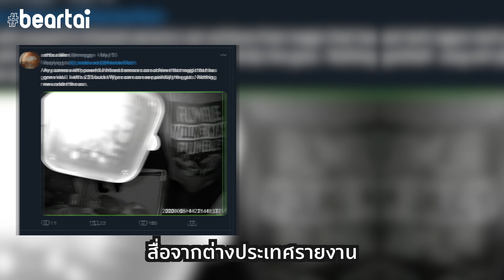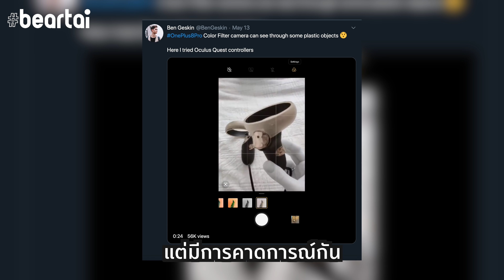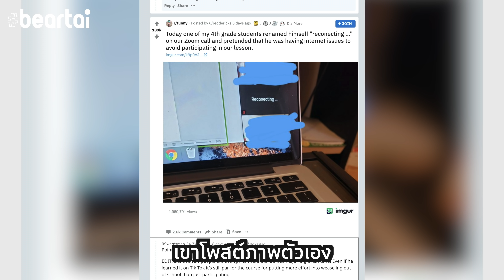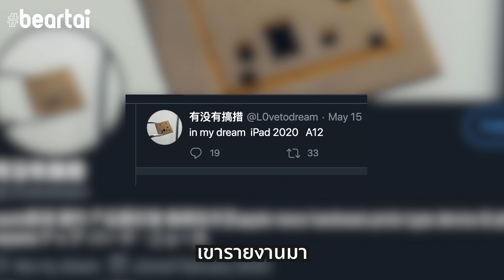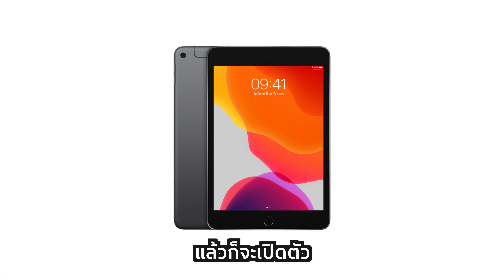beartai Weekly#15 อย่าเพิ่งซื้อ iPad ตอนนี้นะ เดี๋ยวจะหลังหักเอา!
ใครกำลังคิดจะซื้อ iPad รอฟังข่าวนี้กันก่อน! เพราะมีข่าวลือว่ารุ่นใหม่ที่กำลังมา จะใช้ชิป A12 ส่วนใครที่กำลังตาม Trade War ของจีน-สหรัฐอยู่ ตอนนี้ยิ่งปะทุแรงกว่าเดิมเพราะจีนเตรียมแบนมาแบนกลับไม่โกง และข่าวอื่น ๆ ที่น่าสนใจใน beartaiWeekly สัปดาห์นี้!

ข้อมูลที่น่าสนใจ
00:00 กวางเกริ่นข่าวและกล่าวทักทาย
00:33 Youtube ประกาศท้าชน TikTok ด้วยฟีเจอร์ ‘Short’
01:38 กล้อง OnePlus 8 Pro ถ่ายภาพทะลุผ่านวัตถุได้!
02:42 ไม่ไหวแล้ว! จีนเตรียมแบนอเมริกากลับ
03:42 หนูน้อยต่างแดนคิดจะโดดเรียนออนไลน์หลอกครู
04:30 ใครจะซื้อเบรกก่อน ลือ iPad 2020 รุ่นราคาถูกอาจมาพร้อมกับชิปตัวแรง Apple A12!